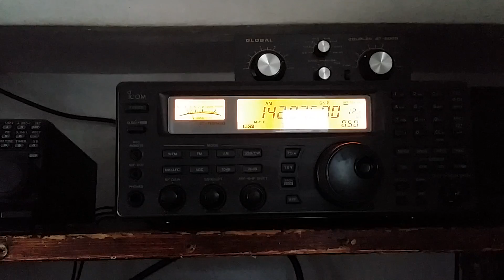Raf dog fight training